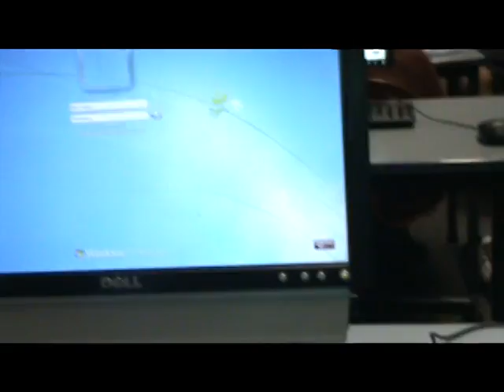Dark Room Productioins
Year 10 Movie Trailer